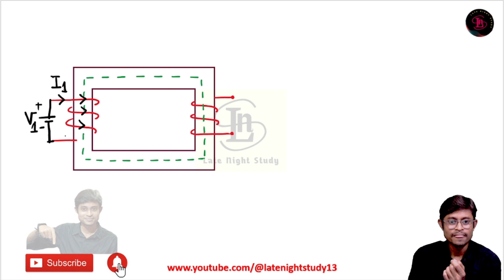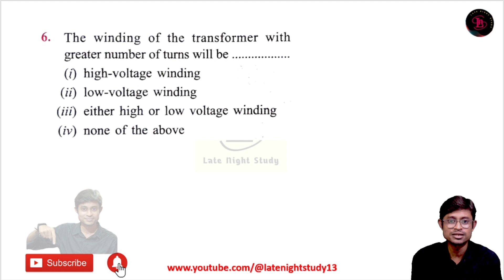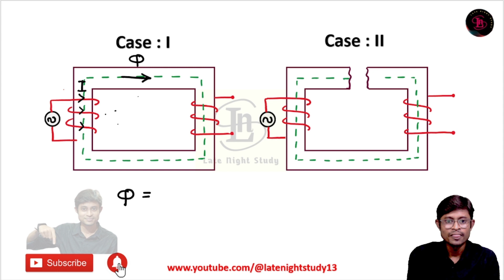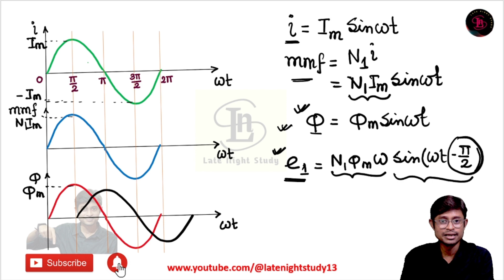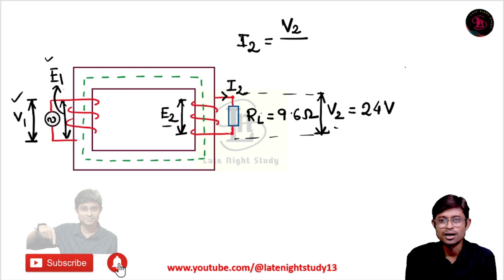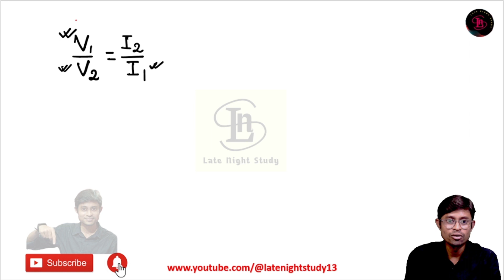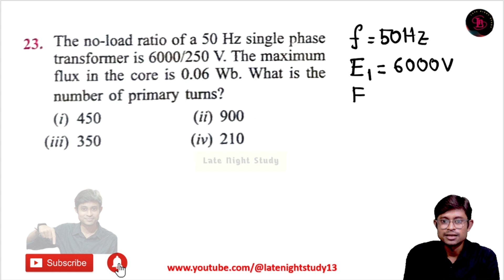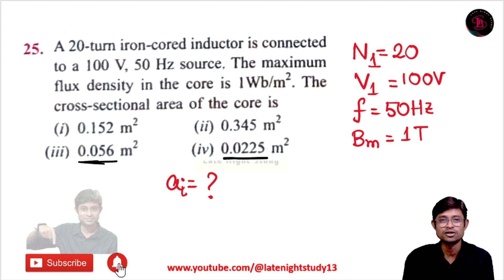VK Mehta Solution : Transformer (Q1 - Q25)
Last minute revision for WBPSC JE 2023.
Soumyajit Bagchi
Lecturer & Head of the department
Electrical Engineering
Berhampore Polytechnic College